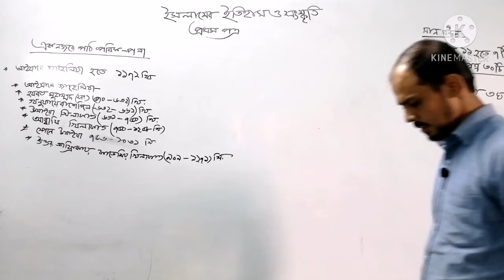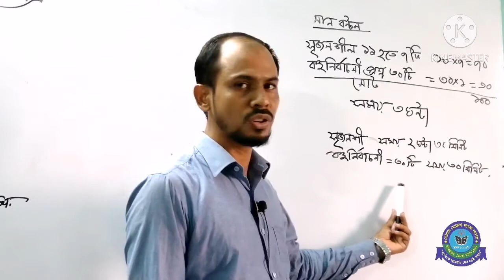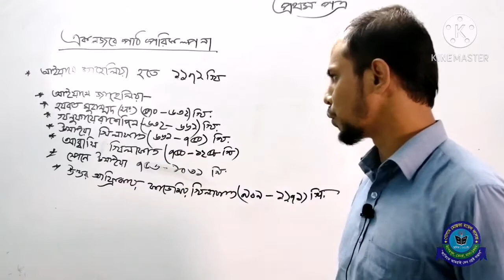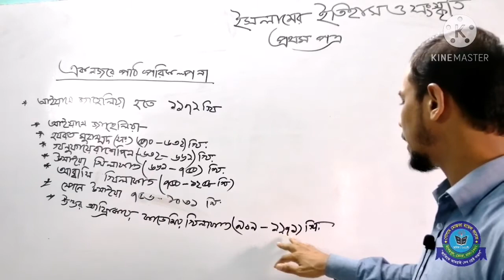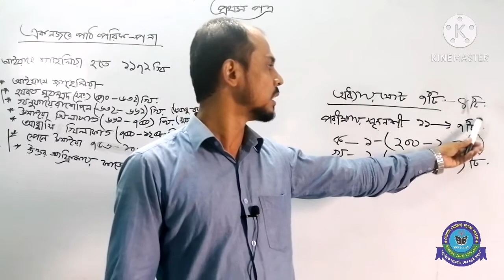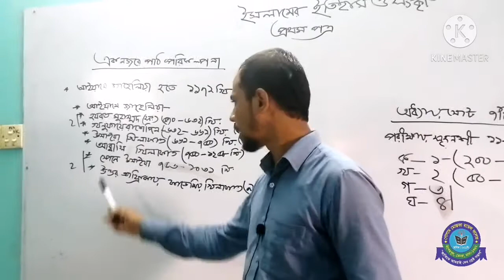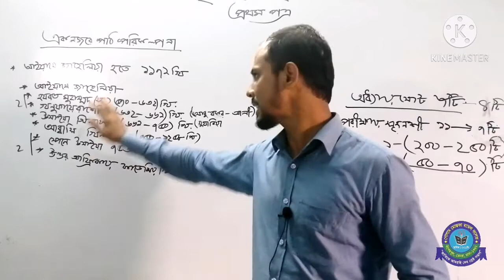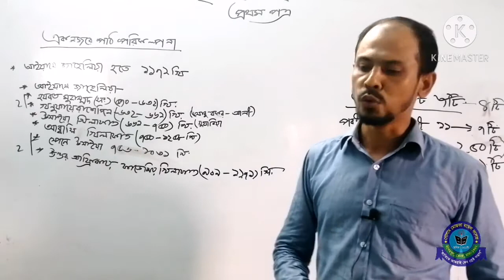HSC Islamic History & Culture 1st Paper • Introduction Class • Md. Mobarak Hossain • 07/10/2020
Golam Mostafa Model College
Basherpul Demra Dhaka